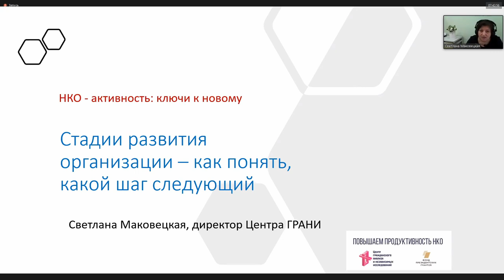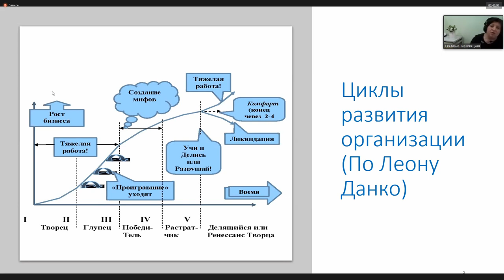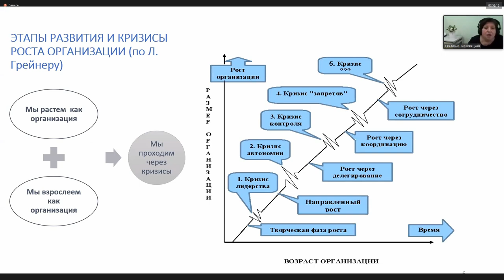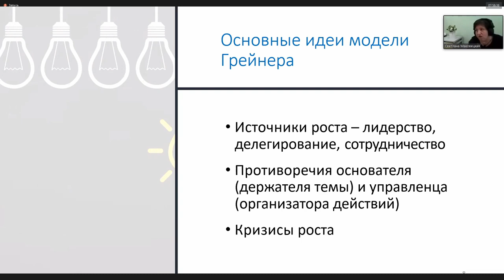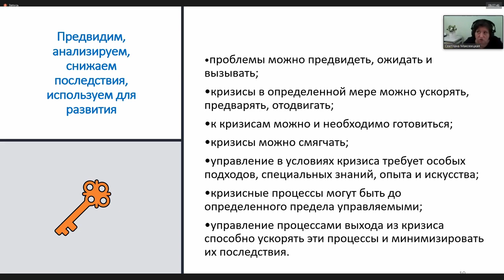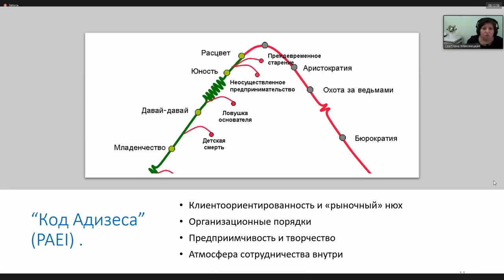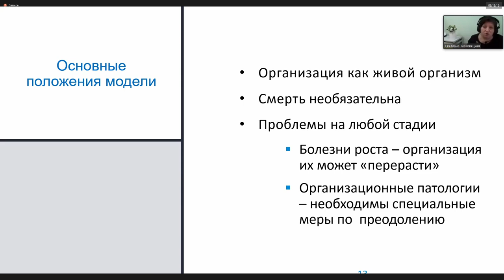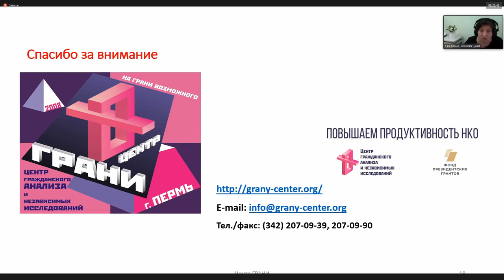Светлана Маковецкая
Тема выступления "Стадии развития организации - как понять, какой следующий шаг"